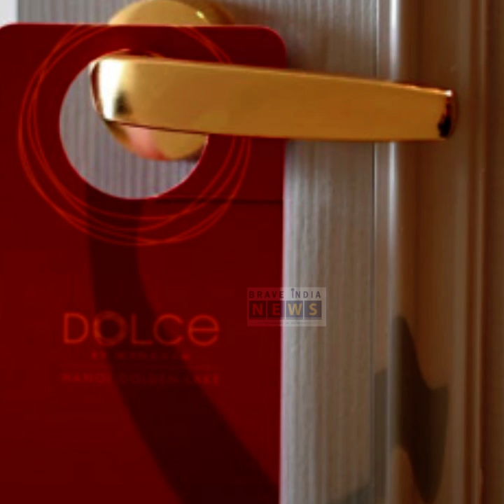സ്വർണ്ണപാത്രം,സ്വർണ്ണ ബാത്ത് ടബ്ബ്, 'എല്ലാം സ്വർണ്ണം' ; സ്വർണ്ണം പൂശിയ വിയറ്റ്നാമിലെ അത്ഭുത ഹോട്ടൽ